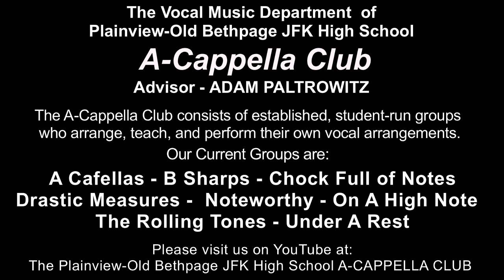For the First Time - performed by The Rolling Tones (POBJFKHS)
Plainview-Old Bethpage John F. Kennedy High School

Spring Night of A-Cappella - 2016
Our A-Cappella program consists of 8 ensembles who are student-run.

All arrangements are created by group members.

Adam Paltrowitz, advisor